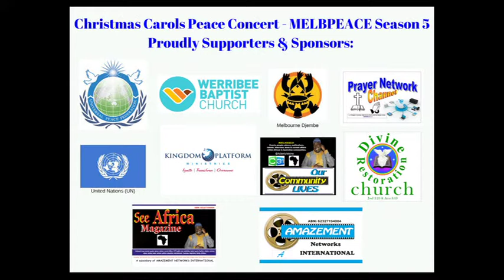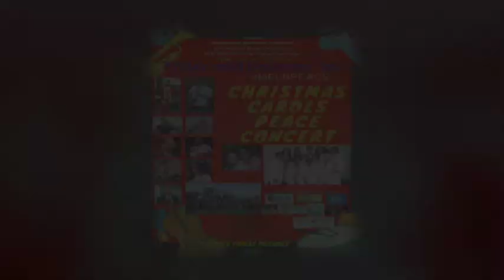JOHN BELLAVANCE SERMON AT THE CHRISTMAS CAROLS PEACE CONCERT - MELBPEACE SEASON 5 AUSTRALIA.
CEO FOUNDER Ambassador Adeniyi Ekine